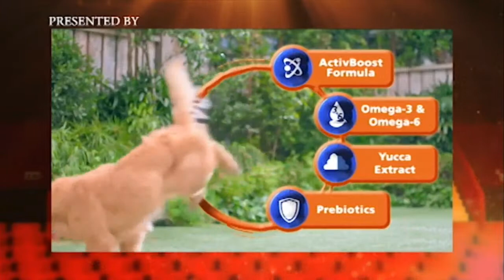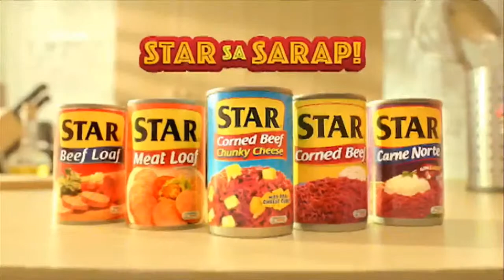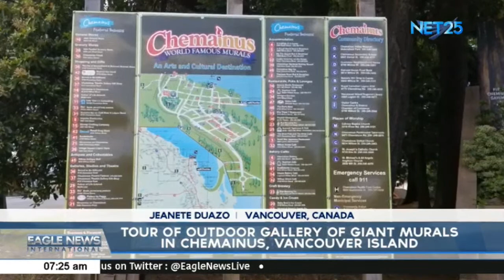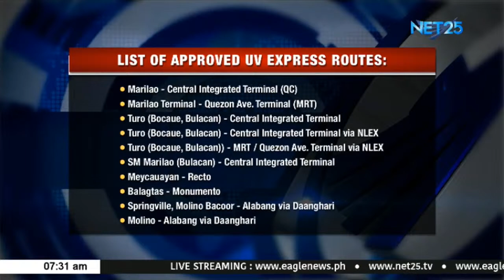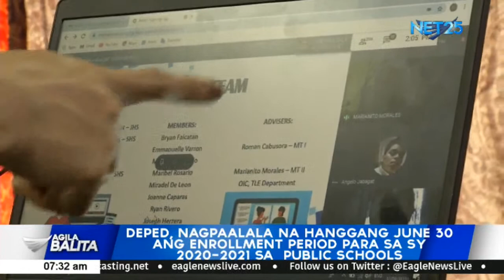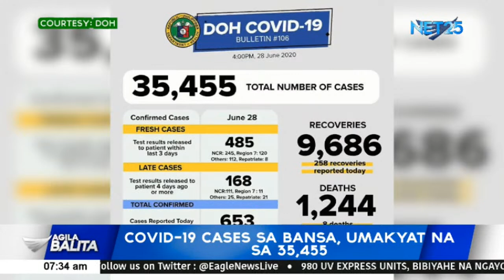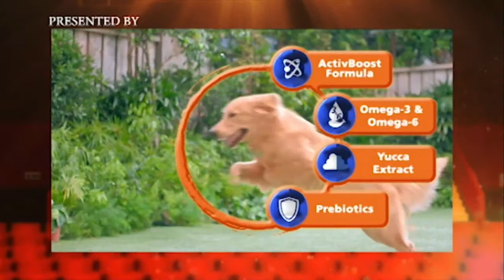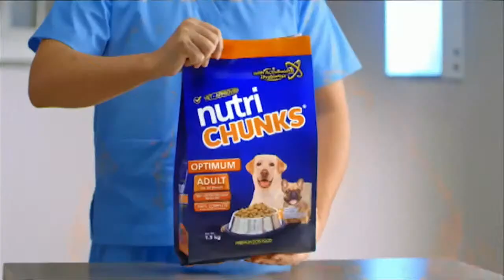WATCH: Eagle News International Canada / Agila Balita sa Umaga - June 29, 2020